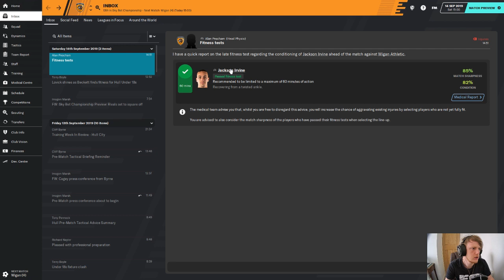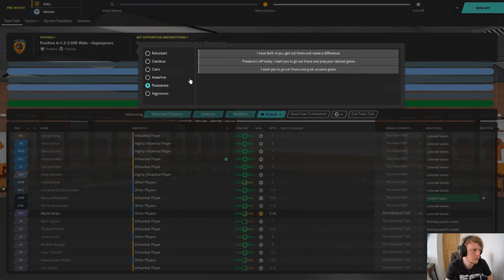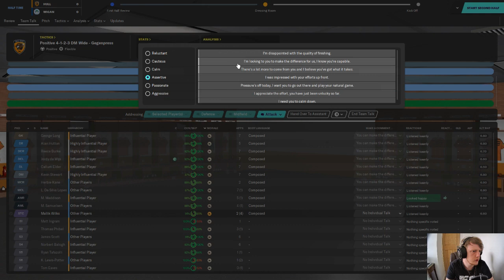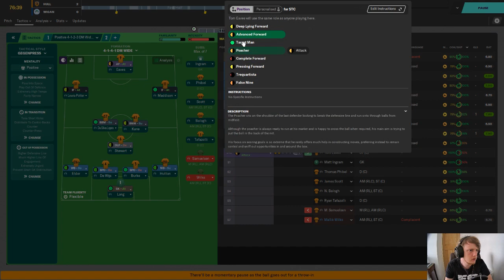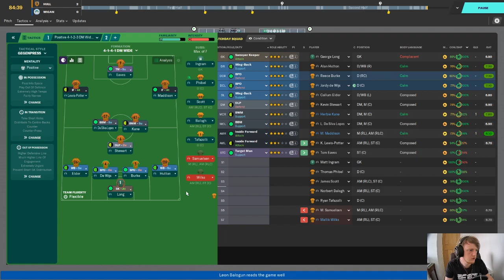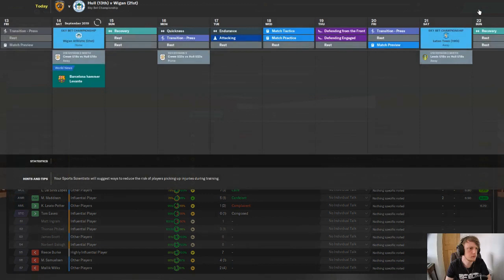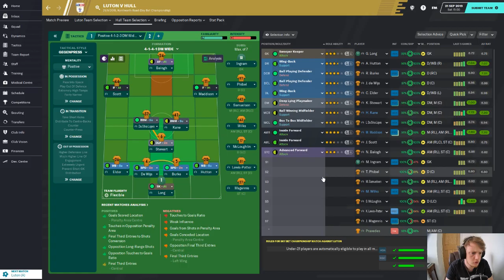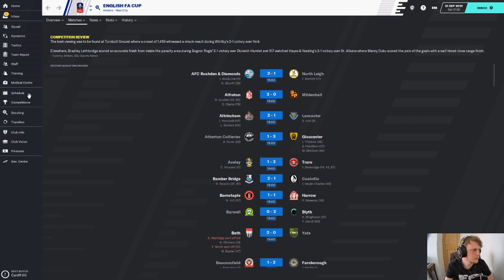Hull City AFC | FM20 | Episode 3 | No win in 4! | Football Manager 2020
We've hit a rough patch already, can we get back to winning ways today? We play Wigan and Luton looking to improve form.

Bearlenation:
A brand new channel which will bring you Football Manager content. Uploads Monday - Friday at 6PM.

AMD Ryzen 5 2600, 8GB RAM, 222GB SSD, 500GB HDD, Radeon HD 7950